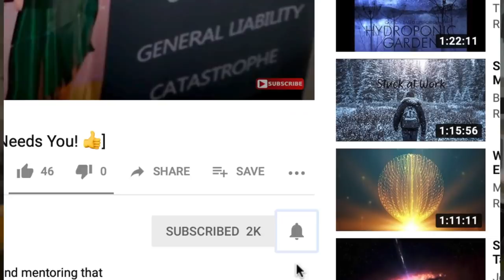Daily vs Cat - Mid America Cat Interview [IA FIRM]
👉🏻👉🏻The FASTEST way to get working as an adjuster: Beginners Guide to a Claims Adjuster Career 👈🏻 👈🏻 For more info about Mid America Cat